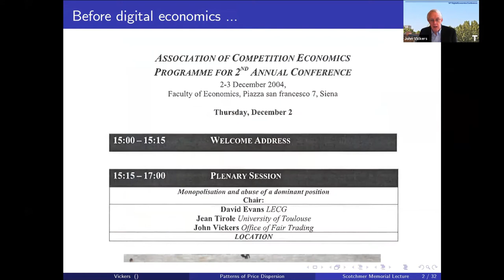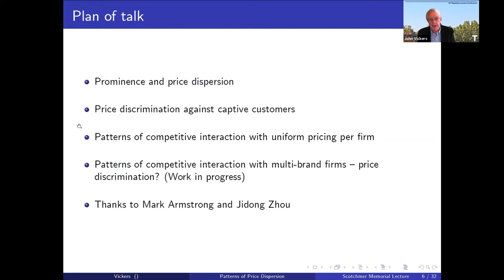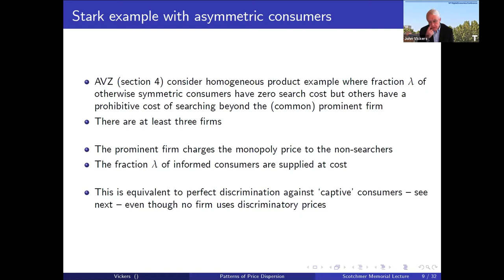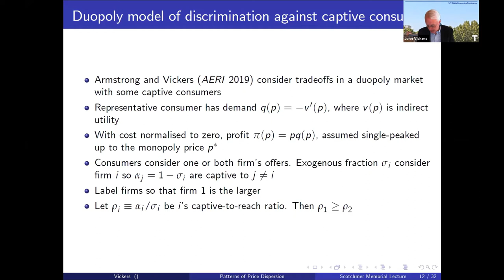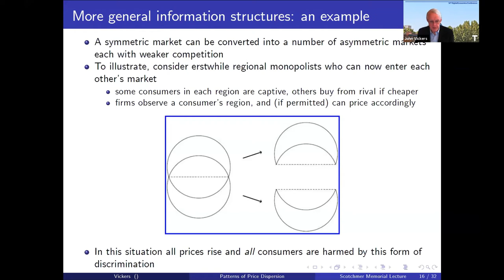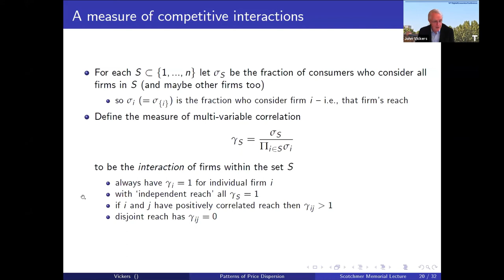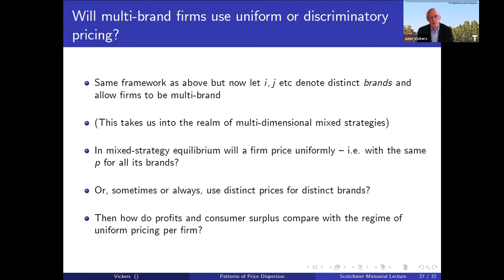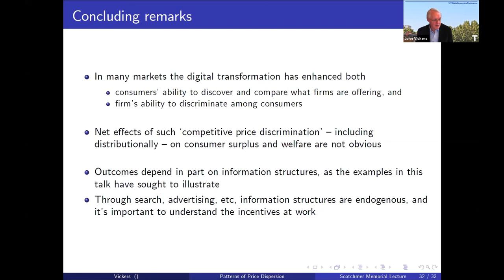Patterns of Competition, Information and Price Dispersion - John Vickers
14th Digital Economics Online Conference - Toulouse School of Economics
Suzanne Scotchmer Memorial Lecture
John Vickers, University of Oxford